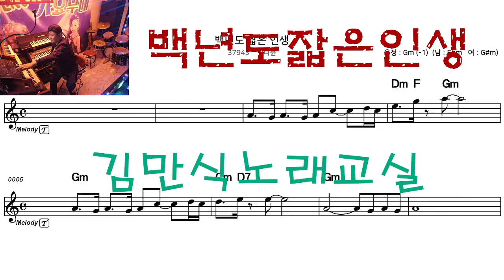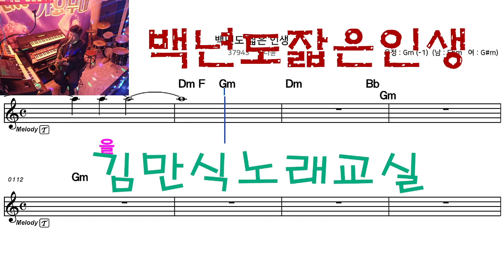백년도짧은인생 가수김나윤 신곡따라잡기 김만식노래교실